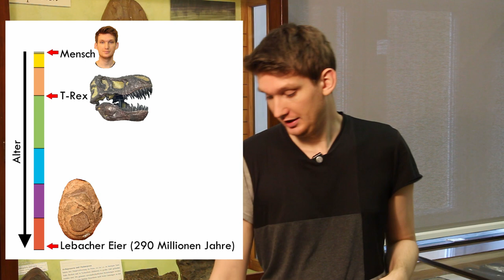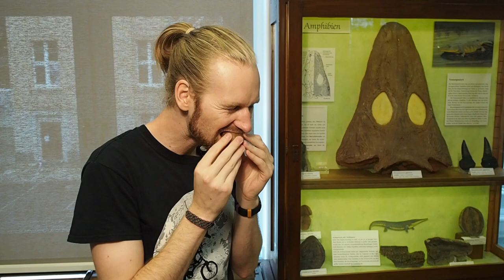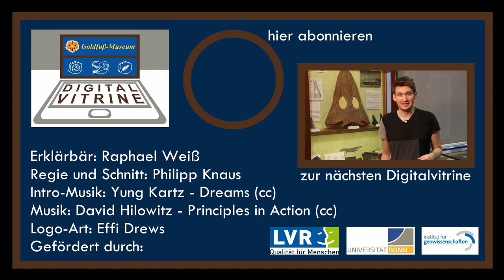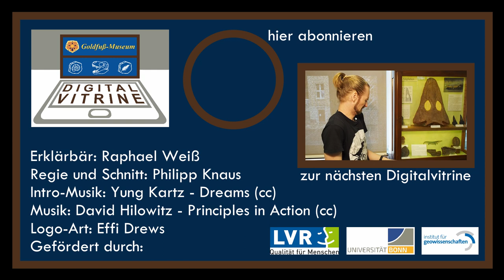In diesen Überraschungs-Eiern sind echte Fossilien! - Lebacher Eier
Raphael zeigt euch ganz besondere Überraschungs-Eier: Die Lebacher Eier sind 290 Millionen Jahre alte Konkretionen aus dem Saarland. Sie enthalten verschiedene Versteinerungen. Fische, Amphibien, Haie und mehr.